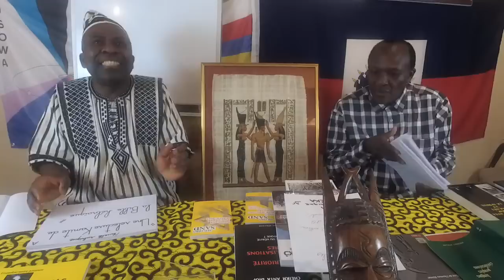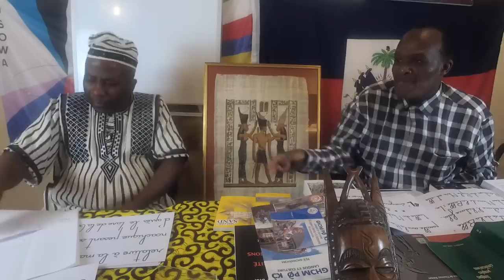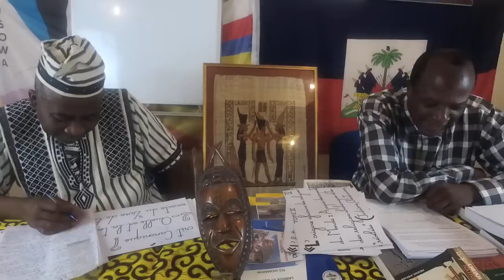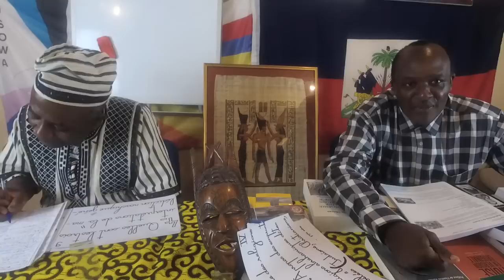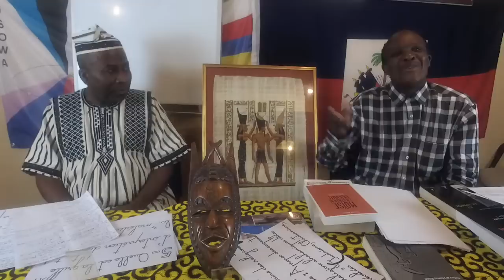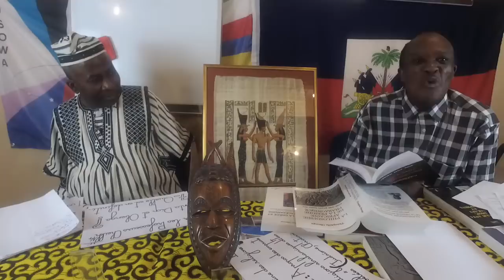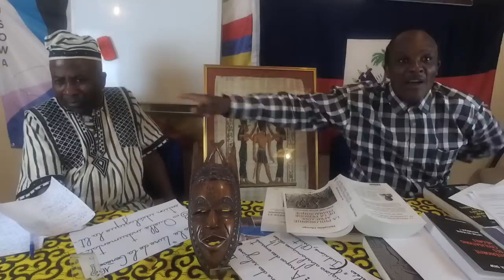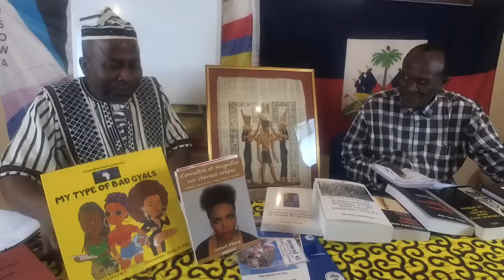QUI A ECRIT LA BIBLE?SOURCE CACHEE DE LA LEGENDE: MALEDICTION NOACHIQUE DE CANAAN (GENESE)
APRES AVOIR PRESENTE LE CONTEXTE  HISTORIQUE DANS LEQUEL LES SCRIBES SACRIFICATEURS RESCAPES DE L'EXIL A BABYLONE SOUS NABOUCHODONOSOR ONT CHOISI DE FIXER DANS UN " TEXTE-CANON " DES TRADITIONS ORALES EPARSES  NON-JUIVES DANS LE BUT D'INVENTER LA NOTION EQUIVOQUE DE " PEUPLE ELU DE DIEU " PAR OPPOSTION A CELLE NON MOINS DISCUTABLE DE " PEUPLE MAUDIT DE DIEU, LES DIX QUESTIONS QUE VOICI SERONT ELUCIDEES DOCUMENTS A L'APPUI :
I- QUI A ECRIT LA BIBLE HEBRAÏQUE ET QUELLES SONT LES PRINCIPALES ETAPES DE LA REDACTION DES " CORPUS " ET DE LA FIXATION DEFINITIVE DU " TEXTE-CANON " ?
II- QUELLE EST LA TENEUR EXACTE DU " LIVRE DE LA GENESE " ( " BERESHIT " ) ET QUELLE SON IMPORTANCE DANS LA BIBLE HEBRAÏQUE ?
III- QUEL EST LE TEXTE AUTHENTIQUE RELATIF A LA " MALEDICTION NOACHIQUE " PESANT SUR CANAAN ET QUELLES SONT LES VARIANTES NOTABLES COLLATIONNEES PAR LES COPISTES AU FIL DU TEMPS ?
IV- QUELLES SONT LES TROIS INTERPRETATIONS RETENUES PAR LES EXEGETES DE L'ANTIQUITE TARDIVE A L'EPOQUE CONTEMPORAINE ?
V- QUELLE EST LA GRILLE D'INTERPRETATION RETENUE PAR LA TRADITION RABBINIQUE A TRAVERS LE TEXTE DE REFERENCE INTITULE " BERESHIT RABBAH " ?
VI- QUEL EST LE POINT DE VUE DEFENDU PAR LE PROFESSEUR CHEIKH ANTA DIOP ET SES DISCIPLES REGROUPES AU SEIN DE " L'ECOLE AFRICAINE D'EGYPTOLOGIE " ?
VII- QUELLES SONT LA SIGNIFICATION ET LA PORTEE EXACTES DE LA LEGENDE RELATIVE A LA MALEDICTION NOACHIQUE PESANT SUR CANAAN ?
VIII- QUELLE INSTRUMENTALISATION IDEOLOGIQUE LA LITTERATURE PATRISTIQUE CHRETIENNE  A FAIT DE CETTE LEGENDE CONTROVERSEE ?
IX- QUELLE INSTRUMENTALISATION IDEOLOGIQUE LA LITTERATURE ARABO-MUSULMANE A FAIT DE CETTE LEGENDE CONTROVERSEE ?
X-POURQUOI LA BIBLE HEBRAÏQUE EST-ELLE  UN MANUEL DE GUERRE NEGROPHOBE ET NON UN LIVRE SAINT QUI PRÊCHE LA RECONCILIATION DE L'HUMANITE SOUS L'IMPULSION D'UN DIEU D'AMOUR ?